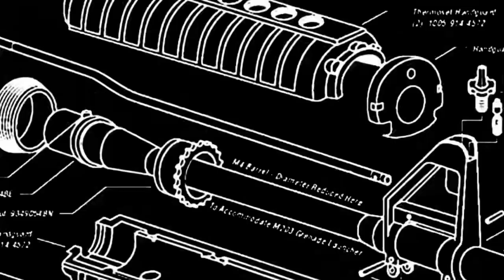"Triumph des Reichs" (Triumph of the Empire) 🎵 Copyright-Free Hip-Hop Anime Video 🍻🔥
🎵 Celebrate victory and accomplishment with "Triumph of the Empire," a captivating blend of copyright-free anime hip-hop music, featuring both vocal and instrumental versions, that invites you to raise your creative glass! 🎶 Whether you're seeking inspiration or aiming to craft your own artistic masterpiece set to the rhythm of anime and hip-hop, this music is your serenade to artistic brilliance! 🍻🔥

🌟 "In the beats of 'Triumph of the Empire,' let your achievements be heard far and wide, for this music is the anthem of your success, your eternal serenade." 🌟

🎶 Embodying the essence of anime's captivating narratives and the groove of hip-hop vibes, "Triumph of the Empire" encapsulates the journey from the ordinary to the extraordinary, inspiring your creativity with every lyrical verse and instrumental groove.

📣 If you choose to incorporate this enchanting music into your projects, rest assured that it's copyright-free and ready to elevate your creative endeavors. Share the love and acknowledge the artistry involved!

🥂 Don't forget to like and share this celebratory musical experience, and subscribe for more copyright-free anime hip-hop music videos that will infuse your content with the soul of storytelling and the depth of rhythmic expression. And, as always, use CreativeCheers to toast to the creative spirit with fellow artists, because "Life's a stage, and you're the star of your creative party!"

Join us in this joyous celebration, and let "Triumph of the Empire" be the mesmerizing soundtrack to your unique creative expression, wrapped in the enchantment of anime and the groove of hip-hop! 🚀🎶🍻🔥